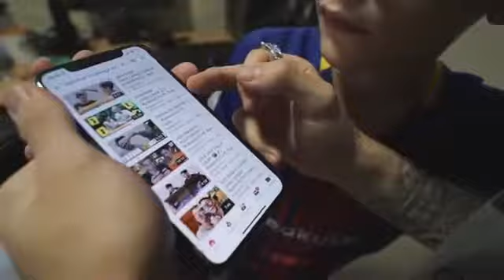Adibina challenge 3 robleis